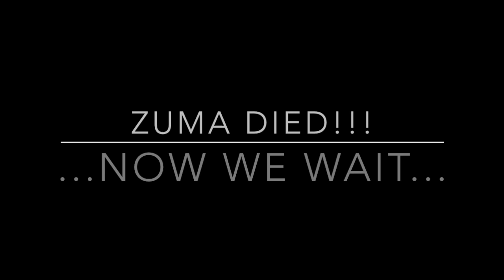2019 Friedman 1520 Pedalboard Build I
One of a two part series documenting the build of my new Friedman pedalboard. Part one covers a span of two days, which include an introduction and a complete dismantle of my old board. These two days of filming occurred on Thursday, October 18, 2019 and Friday, October 19, 2019.

In these two days, I was able to disassemble my old board completely, mount the Friedman Buffer Bay 6, Strymon Zuma and Lovepedal Believe underneath my pedalboard, run power throughout the board and manage cables... all until my Strymon Zuma died.

Original music used in video written, recorded and produced by Paul Ramirez. Songs included are: Same Old Song, Goodbye Lullaby and Pavement.